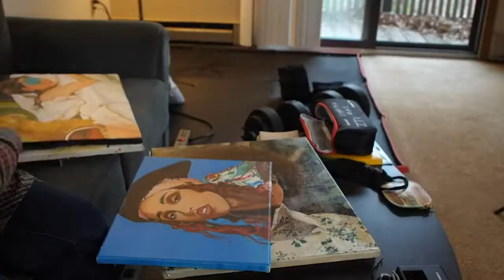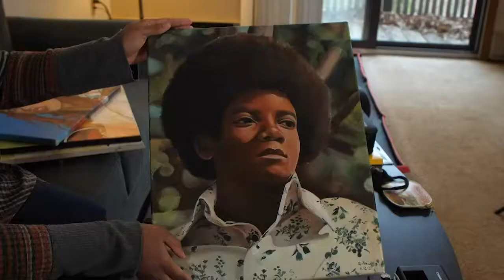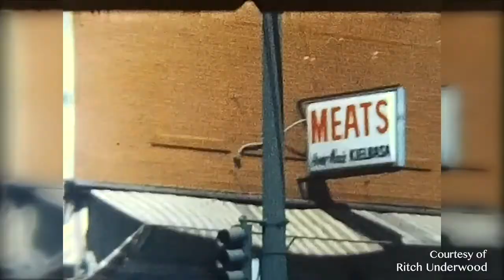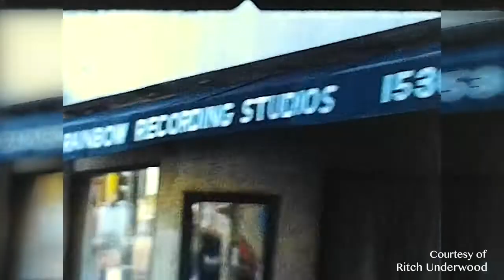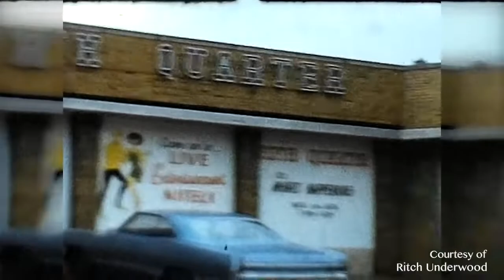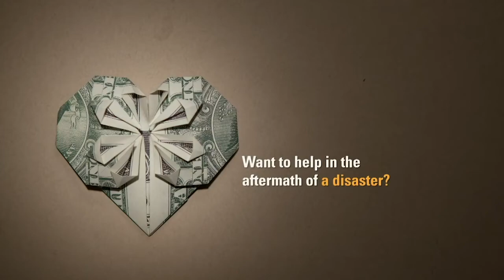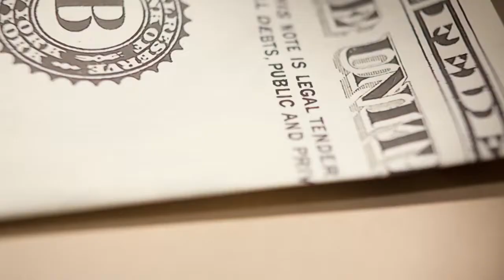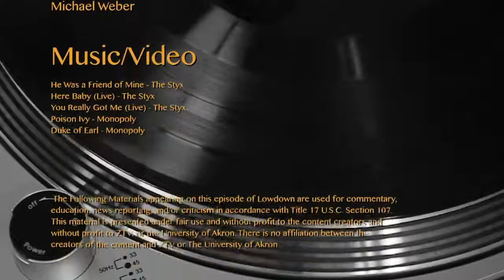Spring 2021 Live Show | Lowdown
Check out some of some of the great local artists and creators of the Akron area and beyond in our special Spring live show!

Check us out on social media too!